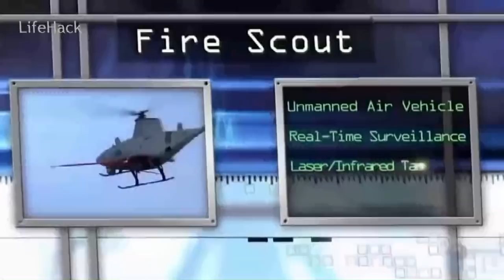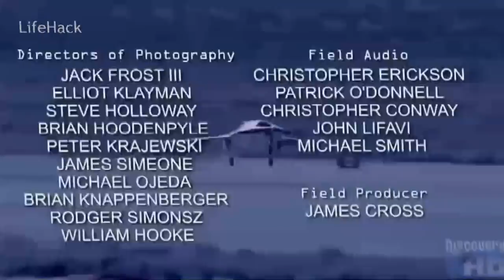THE GREATEST AIRCRAFTS ► BEST FIGHTER JETS ► DOCUMENTARY FULL HD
* MiG-35 - multi-role fighter of "4 + +"

created using the latest achievements in the field of avionics, avionics and weapons. Developed in two versions - a single MiG-35 and MiG-35D double. First fighter was presented at an international air show "Aero India 2007", and later - at the International Aviation and Space Salon MAKS-2007.

Aircraft are a further development of combat aircraft MiG-29K/KUB and MiG-29M towards improving combat effectiveness and versatility, as well as improved performance. MiG-35 - universal aircraft survivable in combat. Advantage it gives improved avionics systems aiming 5th generation and heavier armament.

MiG-29KUB - Deck multirole fighter 4th generation, which is a further development of the MiG-29 . Designed to meet the challenges of air defense of naval forces, air supremacy, defeat surface and ground targets with precision weapons, day and night in all weather conditions.

Ship MiG-29K (single) and MiG-29KUB (double) have improved performance and higher reliability of assemblies, systems and components. Planes can be based on aircraft carriers capable of receiving aircraft weighing over 20 tons, equipped with take-off and landing springboard arresting gear, as well as on land aerodromes. Aircraft armed with guided missiles for air combat, anti-ship missiles, anti-radar missiles and guided aerial bombs to destroy ground and surface targets.

The first flight of the prototype of the MiG-29KUB held in January 2007, production aircraft first flew in March 2008

Ka-52 - all-weather round the clock combat helicopter of the new generation, designed to destroy armored and unarmored ground targets, low-speed air targets and manpower to meet the challenges of intelligence and control group combat attack helicopters.

The first flight of the prototype took place in 1997, the exploitation of the Ka-52 was launched in November 2011. Helicopter is a further development of the model of Ka-50 . Significant difference is the number of crew: 2 people at Ka-52 against one person at the Ka-50.

The Ka-52 is equipped with a signature reduction devices, electronic protection system and means of active resistance. Ejection seats with rocket parachute system allows the crew to leave in an emergency helicopter under all flight conditions, at all speeds and altitudes.

The Ka-52 is equipped with a movable gun mount with a gun 2A42, ATGM "Whirlwind" with a laser beam guidance system and other weapons to the total weight of 2000 kg.

Su-33 - Navy Fighter 4th generation

Su-33 - single fighter ship springboard takeoff and landing aerofinishernoy, with the folding of the wing and horizontal tail (for hangar storage) and is equipped with refueling and fuel transfer in flight.

Su-33 is designed to destroy enemy air attacks independently and in cooperation with other forces and means of the ship aircraft carrier compound in solving problems and missile defense.

Su-33 is based on the Su-27 , commercially produced in Komsomolsk-on-Amur. The first flight of Su-27K took place in 1987, and in 1989 was first realized on takeoff and landing heavy aircraft carrier "Admiral Kuznetsov" . Su-27K was adopted in 1998 under the designation Su-33. He is one of the major aviation aircraft Navy Russia.
Su-35 - the newest super-maneuverable multi Russian fighter air supremacy

Created using technologies of the 5th generation.

Capable of detecting and hitting manned and unmanned aerial vehicles. As part of a guided missile weapons, bombs and artillery weapons. Capable of flying at any time, regardless of weather conditions. Able to perform automatic flight at extremely low altitudes with terrain following. In addition, the aircraft can be used for conducting concurrent exploration of land and sea theaters. Currently, flight-testing of the Su-35.

The main feature of the aircraft is a new avionics suite based on digital information control system, new radar with a phased antenna array. It provides a greater range of air target detection and classification. Can simultaneously track up to 30 and fire up to 8 targets.

Experts note the great potential of the aircraft. It's kind of flying command post with a very clever "brains." Su-35 outperforms fighters world's leading manufacturers - "Mirage", "Gripen», F-16, F-18. According to Western experts, able to make a serious challenge to American fighter of the 5th generation F-22 "Raptor".